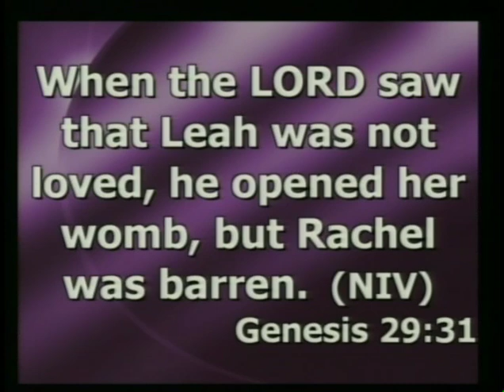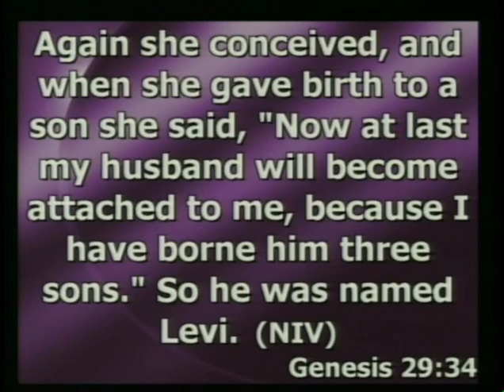What Are You Giving Birth To? by Dr. Jerry Carter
You have to choose whether you’ll give birth to frustration or possibility